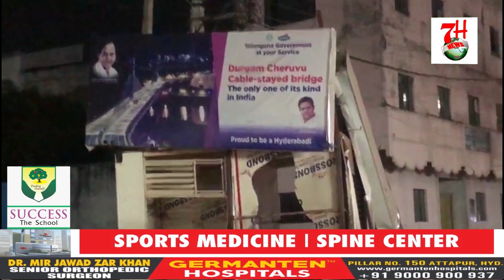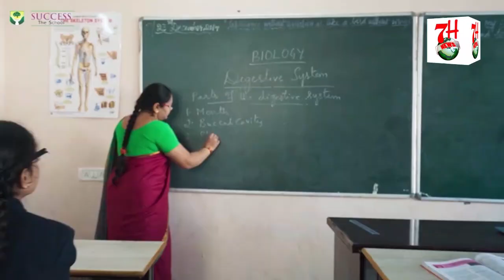AWAM KA PAISA KIS TAREQE SE ISTEMAL KIYA JAA RAHA HAI | AP DEKH SAKTE HAI.